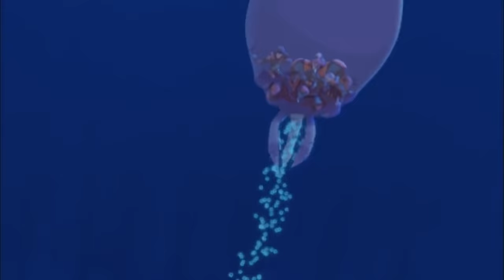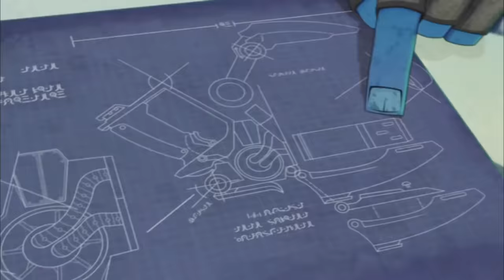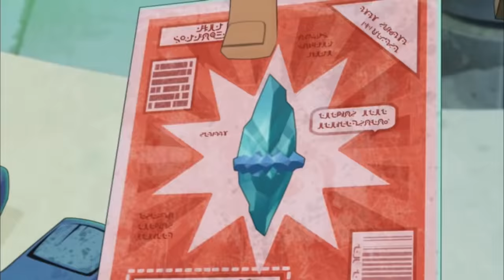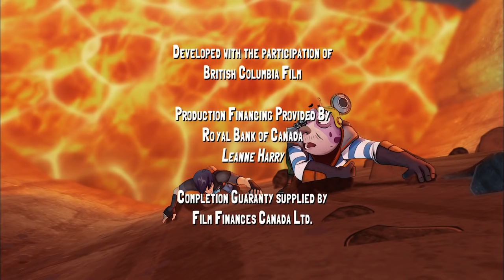Slugterra EP 21-30 🔥 MEGA COMPILATION 3 🔥 Full Episode Compilation 🔥 Cartoons for Kids HD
A mysterious slugslinging master appears for the first time in 20 years. Though old, this slinger is an amazing battler — incredibly fast and the master of an unstoppable slinging technique. Eli, Kord, Trixie and Pronto all want to study with the master and learn this awesome move. But so does Dr. Blakk’s protégé Twist! Now Eli must face off against Twist and prevent the master from choosing a villain for a student.

Blakk has hired Brutale — a thug as brutal as his name — to build a Deep Water Rig to drill for Dark Water at the bottom of the Cavern Sea. Needing some water-breathing labor for the job, Brutale steals Marvolio Drake’s reptilian pirate crew. Desperate to get his men back, Drake forms an unlikely alliance with the Shane Gang, who are just as desperate to shut the Dark Water rig down.

Using some stolen Shadow Clan tech, Dana Por is able slip in and out of any cavern in Slugterra — and rob them blind! But when she makes the mistake of stealing from Dr. Blakk, Eli is the only one who can protect her from The Gentleman, a suave but deadly mercenary Blakk hires to take back what was stolen from him — and bring back the scalp of the girl who stole it!

Lumino cavern is under attack! A swarm of Neurotox ghoul slugs have created a massive toxic cloud that’s attacking the residents. The Shane Gang must brave an inescapable maze called the Cavern of Time to locate Blite, the only man who knows enough about regular Neotox slugs to help them stop the cloud created by the ghouls. Just a few problems with that plan: Blite is a deadly maniac, whose reign of terror ended only after Will Shane trapped him in the Cavern of Time. All these years, Blite has been dreaming of getting revenge on the Shane. So Eli better be ready!

Eli and Kord have been trying to create a fusion shot: two slugs shot at exactly the same time that can merge their powers! But they’ll need to mod Eli’s blaster to handle it. In search of the one missing part that will complete Eli's Double Barreled Blaster, the gang journey to the Scrap Heap, a junk yard cavern of epic proportions. Finding the part isn't easy. Getting out with it alive past Boss Ember and his Scrap Force is nearly impossible.

When Eli and the Shane Gang find themselves trapped in the Deep Caverns underneath Slugterra they discover a whole new type of danger threatening to escape. Allowing it past the barrier would mean unprecedented peril — not only for Slugterra, but our world above too!

Armed with his powerful new weapon the Gatling Blaster, Blakk's unstoppable battle train threatens to run roughshod over all of Slugterra — unless Eli can master his new Double Barrel Blaster and come up with a powerful fusion move in time to stop it.

The Shane Gang find themselves competing in the Slugball Championship — a rough and tumble cross between hockey, slugslinging and rugby — with deadly random obstacles thrown in for fun!  Eli suspects the rival team is cheating, but he's going to have to prove it first... that is if he can survive the game!

Locke and Lode have run roughshod over a cavern and The Shane Gang aim to kick them out.  But the townspeople have their own hero to clean up the town — none other than the King of Sling, a pompous Slugslinger the gang has bested on a number of occasions.  There is no way he'll survive against two of Blakk's minions, but Eli can't intervene without humiliating the king! So the Shane Gang decide to work behind the scenes to make the king victorious.  That is until Dr. Blakk himself arrives.

The Shane Gang's been captured by the zombifying Mr. Saturday! Locked up in Stalagmite 17, they are helpless as Dr. Blakk begins the trip there to collect them. Only one hope remains… the two members of the Shane Gang Saturday didn't capture: Pronto and Burpy. Can this mismatched pair pull off an impressive prison break?